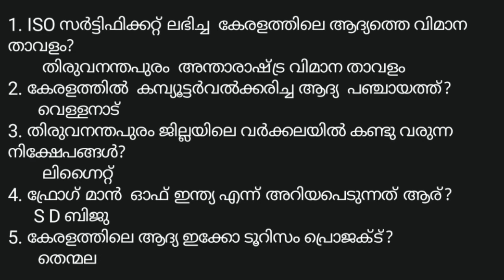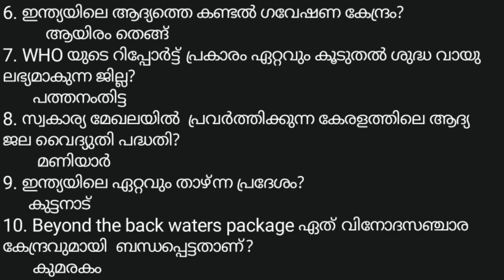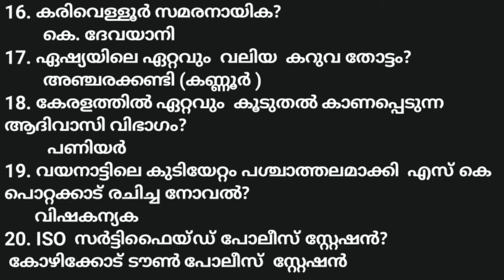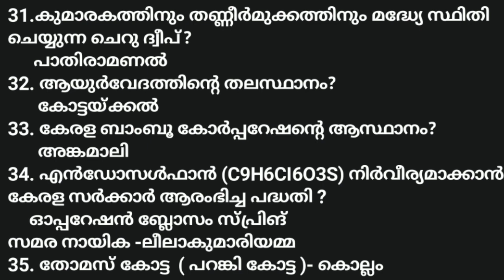കേരളത്തിലെ ജില്ലകൾ|| PSC Preliminary exam topics|| kerala geography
previous and repeated questions about districts of kerala.

Channel name : EAGER  PSC